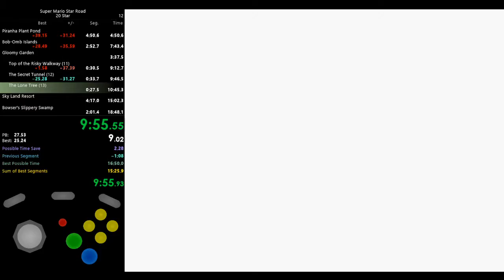Super Mario Star Road 20 Star Speedrun in 17:28